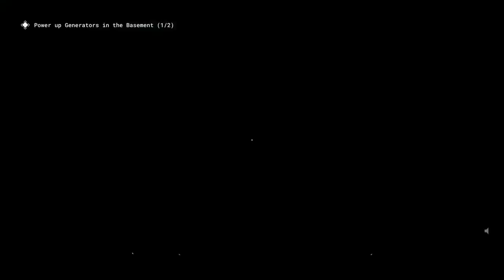CAN I SURVIVE THIS EVIL ORPHANAGE!￼| Outlast Trials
Outlast Trials is set in the era of the Cold War, human guinea pigs are involuntarily recruited by the good folks at the Murkoff Corporation to test advanced methods of brainwashing and mind control.

Let’s Connect